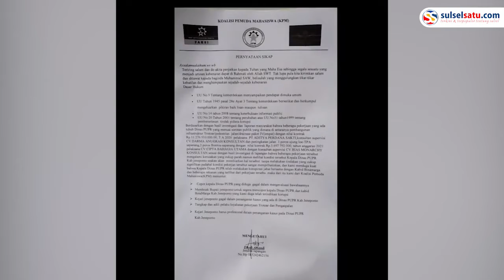Koalisi Pemuda Mahasiswa Demo Desak Bupati Jeneponto Copot Kadis PU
Sejumlah aktivis yang mengaku dari Koalisi Pemuda Mahasiswa (KPM) menggelar aksi unjuk rasa beberapa titik di Jeneponto, Senin (21/03/2022).

Video terkini dan terbaru..